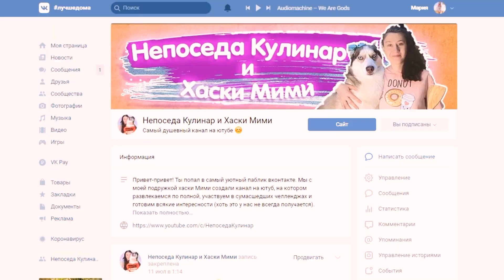РЕАКЦИЯ ХАСКИ НА СМЕШНЫЕ ВИДЕО С ХАСКИ | Хаски Мими смотрит смешные видосы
В этом видео хаски Мими смотрит смешные ролики про хаски. А вам тоже интересно, какая у неё будет реакция на её весёлых собратьев?
Напиши в комментариях "Хочу привет от Мими" или то, что хочешь услышать и будет тебе счастье в следующем видео ;)))

Привет :) Меня зовут Маша. Обожаю снимать весёлые позитивные ролики с моей подружкой хаски Мими.